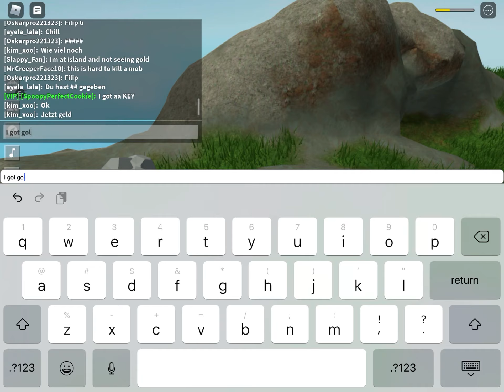Roblox Sky Block 🌲 [New Update!] GOLD🏆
robloxskyblock roblox This new update of Sky Block in Roblox includes glass blocks, gold, buffalkor crystals and keys, and a new island!